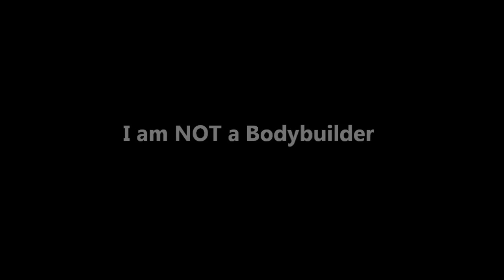Bar Hijrah Street Workout Muhammad Firdaus From Singapore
Dedication to HIM and thankful for everything. If this is can be a Source of Daqwa, then let this be known to the Hearts of All Mankind.

Name:Muhammad Firdaus.

1 year and 2 Months of Calisthenics changed my life(est jan 2012) . You can change yours too.

Say No to Alcohol,Drugs and Bad Influence

Facebook page "Art Of Gravity" & "Bar Hijrah" Let's Create an Awareness!